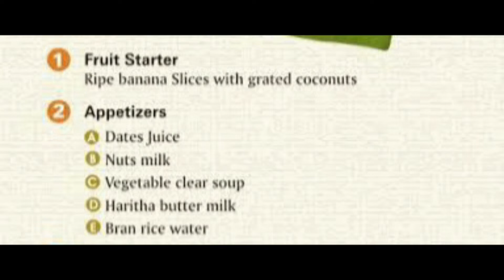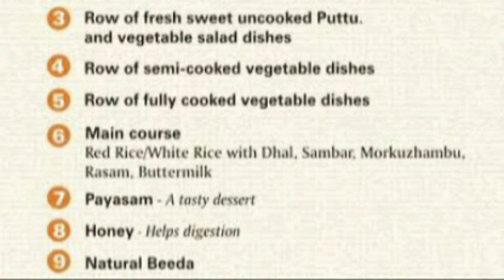Visit to Sanjeevanam | Organic based Restaurant | Nungambakkam, Mogappair | Rajakeeyam Meal Special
Medimix's Sanjeevanam Vegetarian Restaurant is full of organic and healthy foods where the foods meal Rajakeeyam is served cost Rs. 420/- worth every penny. Kerala based menu with lot of nutrition. This Restaurant was located in Nungambakkam but recently moved to Mogappair.

Rajakeeyam meals is very popular dish available for lunch. It consists of:

1. Starter: 2 piece chopped Banana with few coconut garnished above

2. Row of Appetizers

3. Row of uncooked vegetables with salads and raithas

4. Row of semi cooked vegetables

5. Row of cooked vegetables

6. Sambar, moor kulambu, Rasam, Butter milk along with white rice/ red rice with masoor dhal.

7. Wheat payasam

8. a spoon of Honey for digestion

9. Beeda

try to visit this place who loves natural food without any much spices

also many different dishes are available